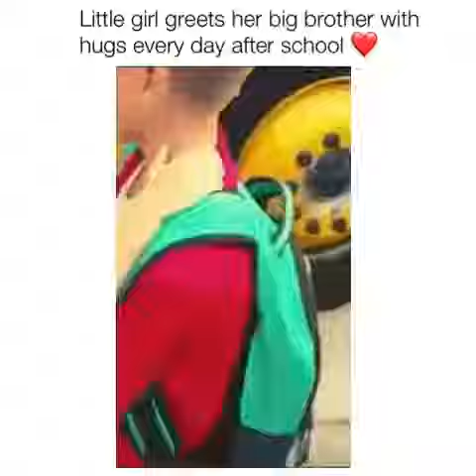little girl greets her big brother with hugs every day after school